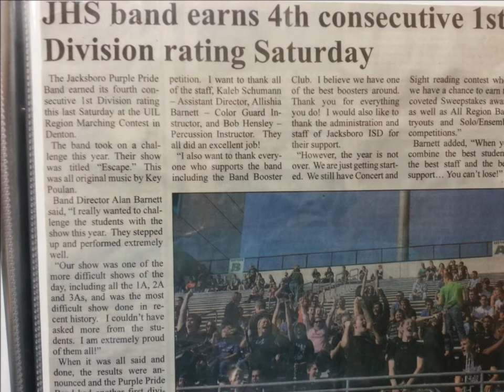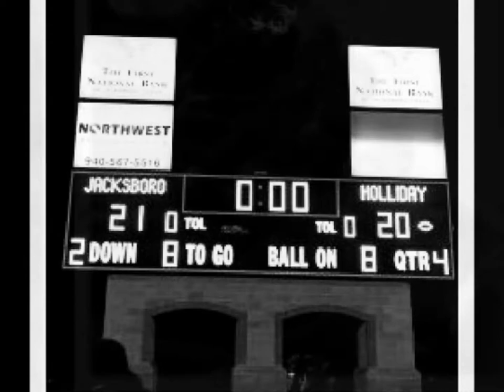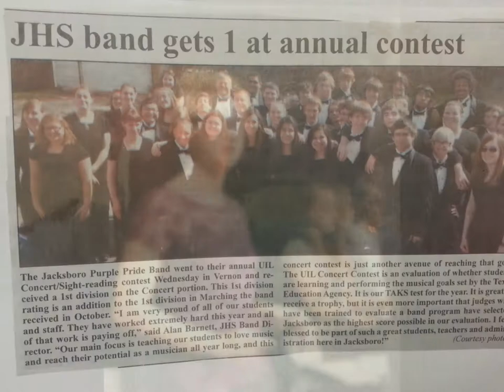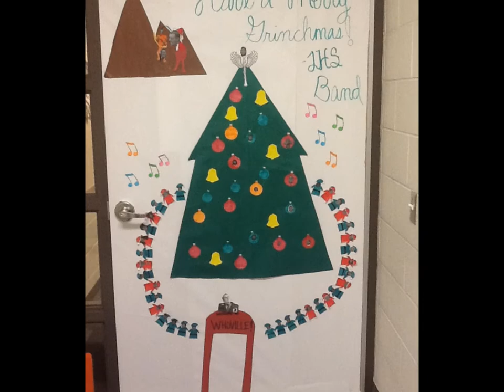Jacksboro band banquet 2013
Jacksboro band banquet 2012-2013